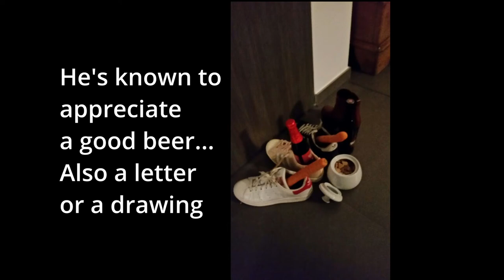St. Nicholas Day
December 5 is the night to leave your shoes out in the hopes of finding small gifts on the morning of December 6th. Our good friend Greet Jaspaert explains.